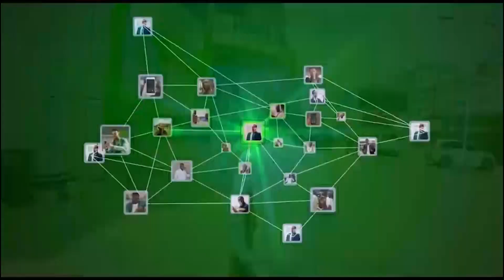Gudida Degaanka Guryosamo Oo U Mahad Naqay Libaan Samotalis Oo Ka Qayb Qatay Riiga Degaankas